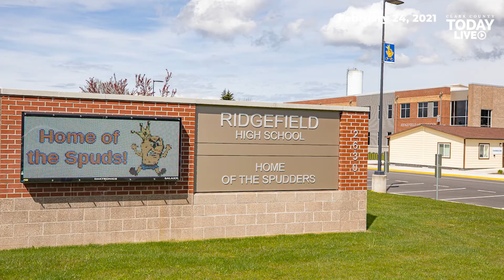Latest COVID-19 case rate opens door for high school in-person learning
School districts across Clark County can move ahead with in-person learning for high school grade levels as the rate of new COVID-19 cases falls sharply.